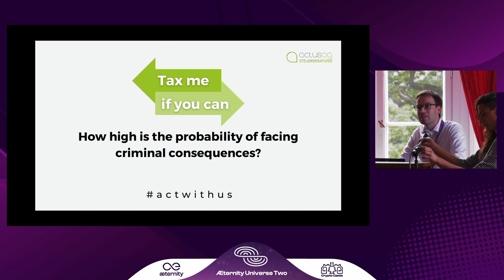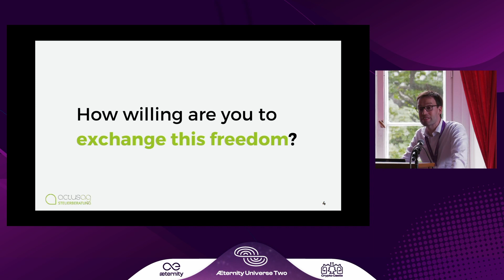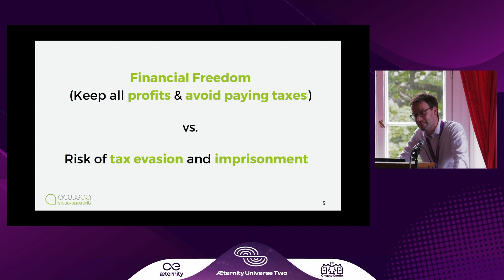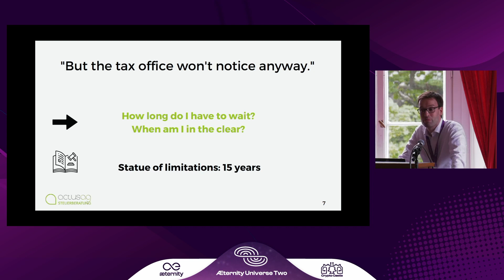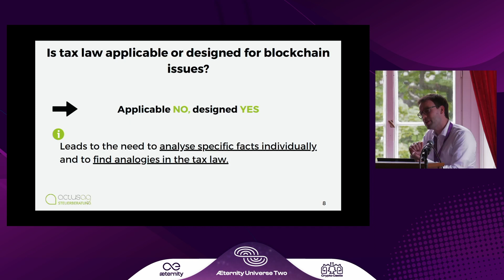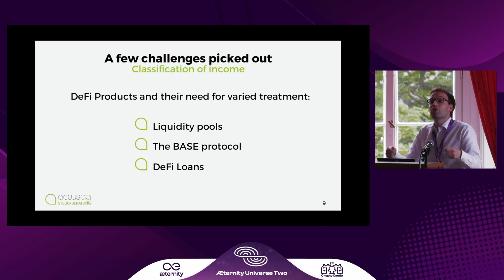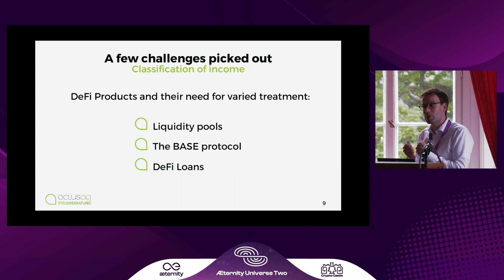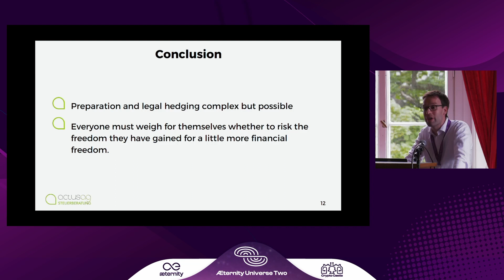Tax me if you can – How likely is it to incur legal consequences?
Find out more about taxes on the blockchain (and other potential legal implications) with Matthias Langer.

This presentation explores the interplay of taxes and blockchain technology, exploring the limits of individual freedoms on the chain. Gain a deeper understanding of the potential legal implications of taxes in the blockchain sphere and learn how to navigate this complex landscape.

The biggest event in the æternity æcosystem was held at the Crypto Castle in Burgscheidungen, Germany during September 15th - 16th 2022. Learn more about the æternity Universe conference here: